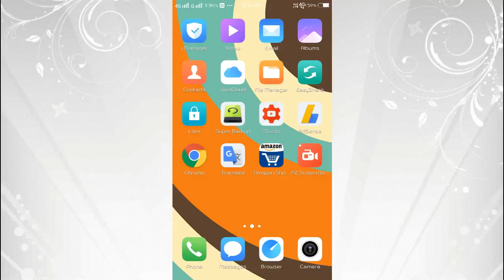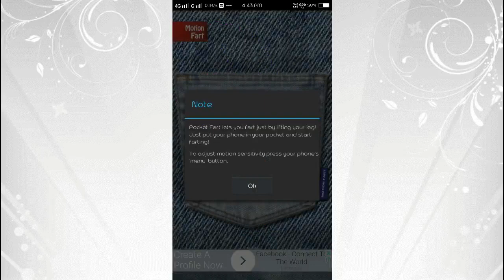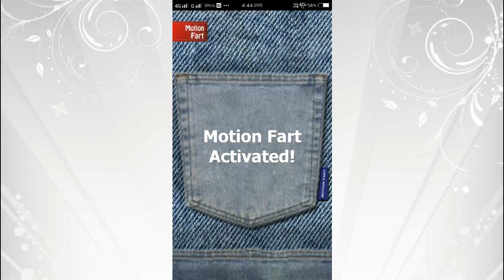[TECH SIDDIKI] इस ट्रिक से तो अच्छे अच्छो को पादना पड़ेगा || phones funny trick.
My Gadgets.

Green Screen

My Apps.

My Gadgets.

Green Screen

My Apps.

Video Editor (Mobile) is trick se acche accho ko paadna padega
इस ट्रिक से तो अच्छे अच्छो को पादना पड़ेगा ।

Fart on command just by lifting your leg!

Really! You can with Motion Fart!

Motion Fart allows you to fart on command! Just put your phone in your pocket and Motion Fart will do it's job.

Try different funny movements to prank your friends with these farts! This is a free app.

The Motion Fart app uses your phones motion sensor and has lots of different farts like: Squeeky fart, wet fart and loud fart sounds!

You can also use this app like a soundboard. There is a big fart button. Press on it and the sound effects will start playing.
You are like a fart machine! A fart droid! This is the ultimate prank.

🌷🌷🌷I Love My Viewers🌷🌷🌷